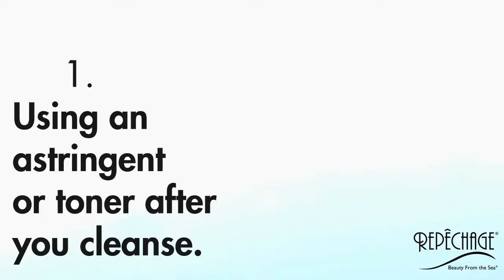5 Overlooked Skin Care Essentials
Make sure you're doing all of these! Ensure your skin stays soft and smooth for years to come by following these often overlooked skin care essentials. While some of them may seem obvious, that doesn't mean you're not forgetting to do them.

5 Things No One Ever Told You About Facials

New! FUSION Face Masks